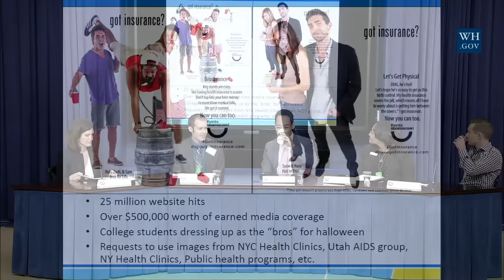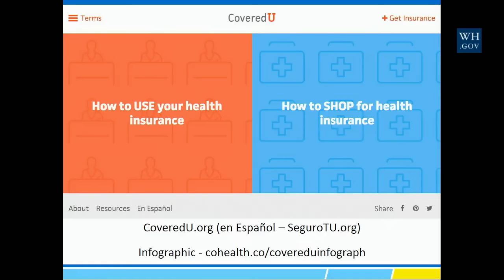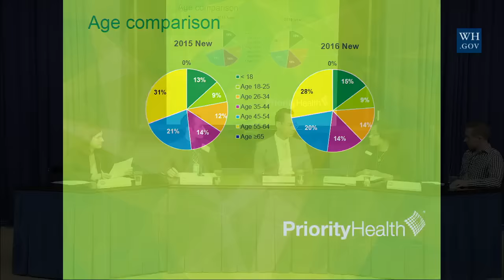Millennial Outreach and Engagement Summit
The White House is hosting a Millennial Outreach and Engagement Summit to allow young leaders to share tactics, plans, and best practices as we lead into the fourth Open Enrollment period for the Affordable Care Act, which will begin on November 1, 2016.